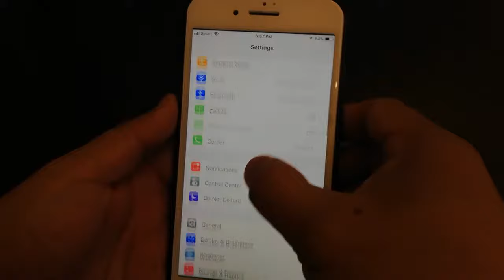បើកកាមេរ៉ា iPhone ថតរូប ចេះតែចូលមុខងារ Live Photos? អាចសាកវិធីនេះបាន!